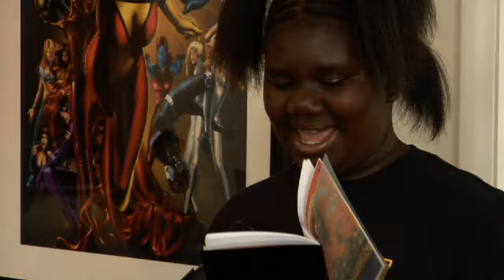Girl Power The World You Tube HQ